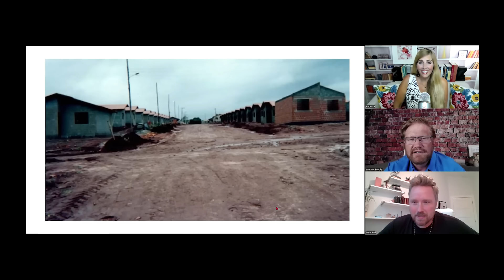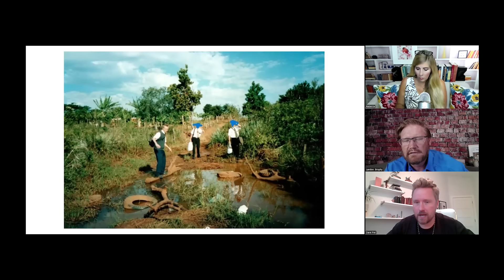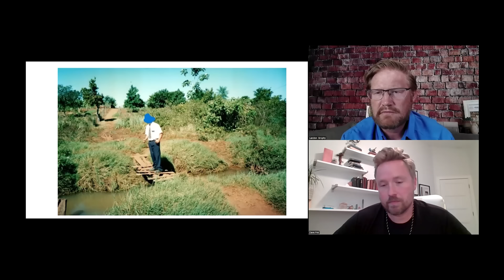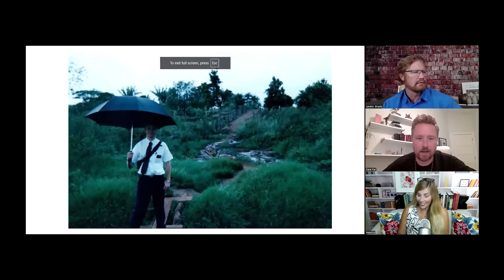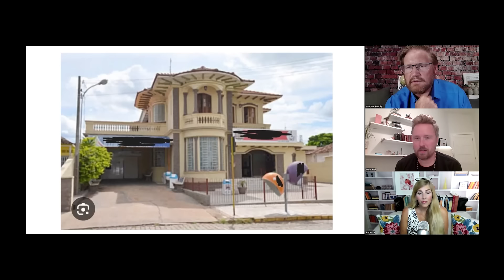Ep188: I Thought I Was Going To Die: Mission Assault Leaves Lasting PTSD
On this episode of Mormonish Podcast, Rebecca and Landon discuss the most traumatic event of our guest, Dave Frei's life and its lasting effects.

Dave was a young LDS missionary in early 2004 when he was brutally attacked, robbed, and held at gunpoint in a remote area of Brazil.

Thinking he could just move past the even and continue with his mission, Dave was suddenly sidelined by crippling PTSD which he wouldn't recognize until much later.

The larger conversation is the safety of missionaries in general and aftercare when a traumatic event happens. This was a fascinating discussion and a very important dialogue.